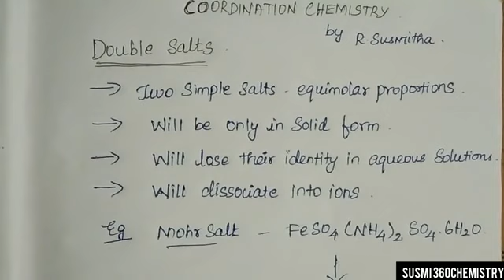Difference Between Double Salts & Coordination Compounds in Tamil | Coordination Chemistry